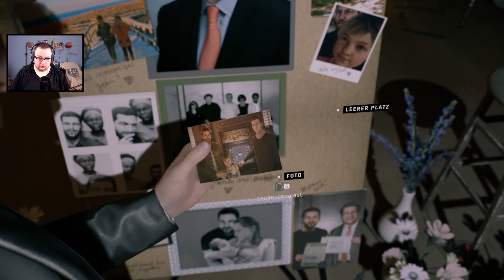Nicht gemocht 🪞 Twin Mirror #02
► Twin Mirror

► SPIEL
Adventure